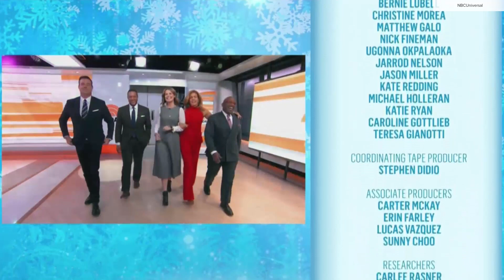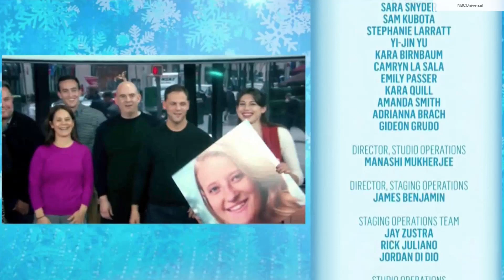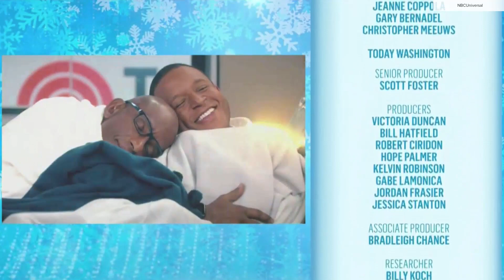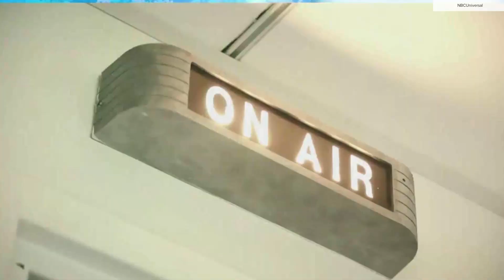NBC "Today" Full Credits Holiday 2019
The full credits "Today" ran Dec. 25, 2019. Full coverage